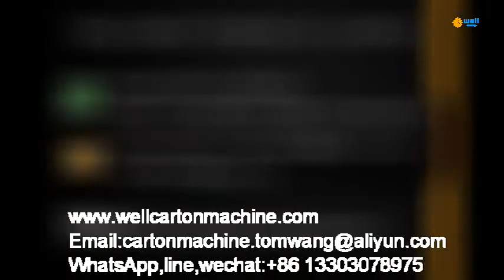Corrugated cardboard partition machine in china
We specialize in full automatic parti tion assembler machine,auto corrugated box partition assembly machine,corrugated paperboard parti tion machine